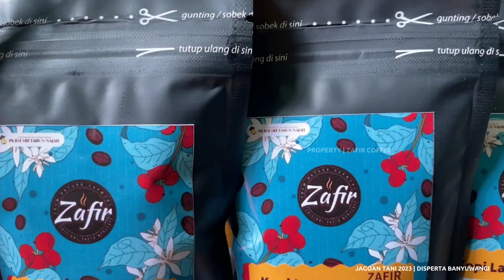ZAFIR COFFEE | OLAHAN KOPI | JAGOAN TANI 2023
Kopi Robusta Kalibaru merupakan core business Zafir Coffee. Ada tiga dimensi usaha yang saling berkaitan dalam Zafir Coffee, yaitu: 1) Produk olahan kopi robusta yang menjual produk kopi dalam bentuk green bean, roasted bean, dan coffee powder dengan berbagi variannya, diantaranya: kopi robusta, kopi wine, kopi lanang, kopi luwak, kopi diet, parfum kopi, dan cascara; 2) Jasa roasting kopi yang melayani jasa grader kopi, roasting kopi, dan grinder kopi; dan 3) Edukasi kopi dari hulu hingga hilir, meliputi program edukasi teknik pertanian kopi, edukasi pengolahan kopi pascapanen, edukasi roasting kopi, edukasi packing, branding, dan marketing, dan kelas barista. Paket edukasi ini ditujukan bagi lembaga pendidikan dan masyarakat umum.

Alamat: Dusun Tegalpakis RT 02 RW 01 Desa Kalibaru Wetan Kecamatan Kalibaru Kabupaten Banyuwangi Kodepos 68467
Nama Ketua: Rizal Dhofir
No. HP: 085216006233